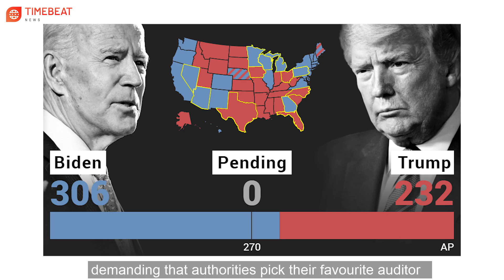Breaking News 20 May, 21 | China calls US warships' trip across the seas "illegal" | Timebeat News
"Breaking News 20 May 2021 | China calls US warships' trip across the seas ""illegal"" | Timebeat Breaking News |

Here are our breaking news TODAY:
1. China calls US warships' trip across the seas ""illegal.""
2. Trump loyalists push to revisit election results.